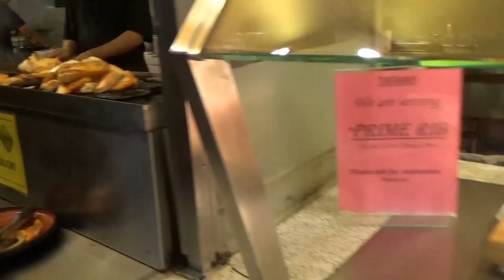США 3340: Буфет Татами - Голос Силиконовой Кремниевой Долины SiliconValleyVoice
Буфет Татами - Голос Силиконовой Кремниевой Долины SiliconValleyVoice
Ссылки на канале SiliconValleyVoice /школа Михаил Портнов: